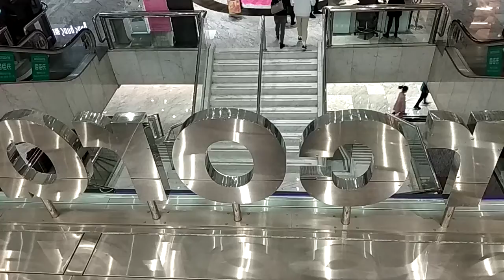豬年的 ( 新春賀年大桃花 ) 。 拍攝於尖沙嘴區的 ( 廣東道及海防道 ) 交界之 ( 新港中心 ) 商場 。 VID 20190130 192636